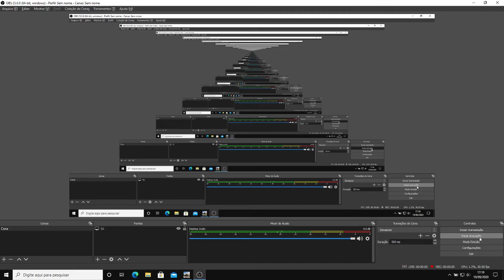Gameplay Wot Blitz M7, 6 KILLS